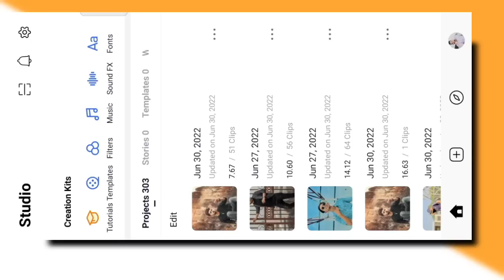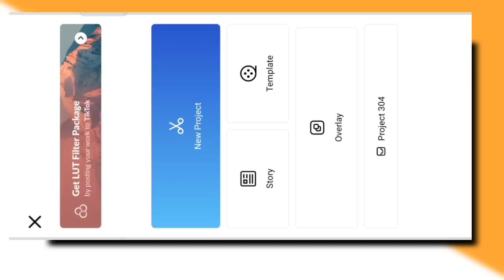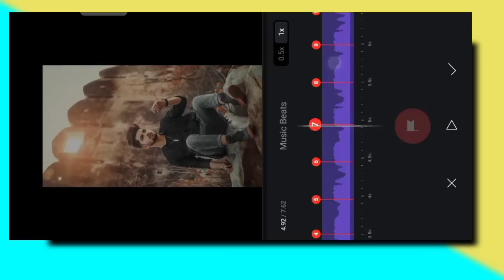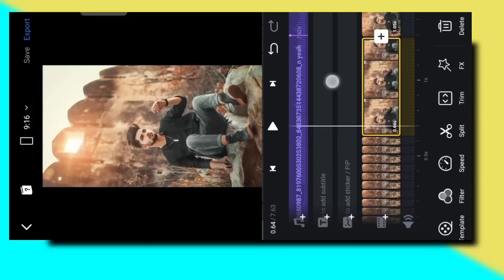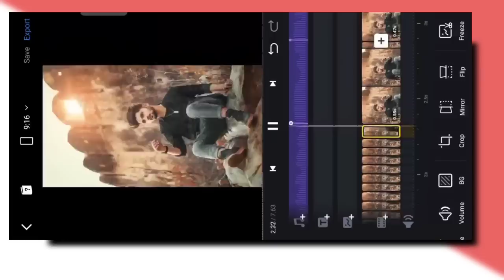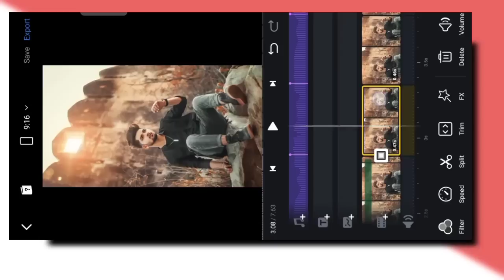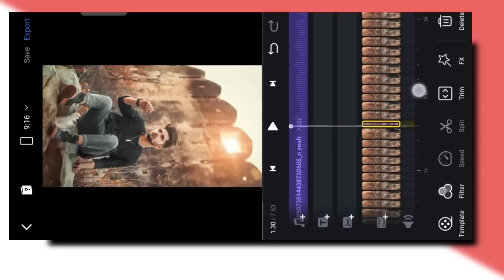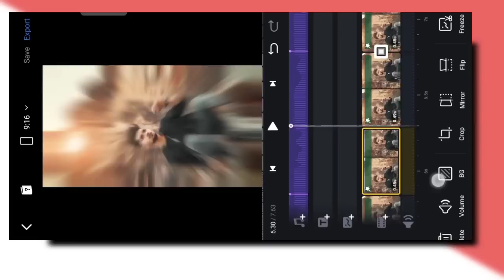Parche Da Ki Masla Song Trending Reels Editing | 000abhinoor_sidhu Viral Reels Editing | VN Editing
YOUR QUERIES ⬇️
Parche Da Ki Masla Song Trending Reels Editing
Parche Song Trending Reels Editing Toturiol
Parche Da Ki Masla Marda Te hi pende Aa Song Reel editing
000abhinoor_sidhu Trending Reels Editing
000abhinoor_sidhu Original Audio Reels Editing
Instagram Trending Reels Editing Toturiol
Instagram New Trend Beat Reels Editing
Viral Reels kaise banaye Trending
VN App Reels Video Editing Toturiol